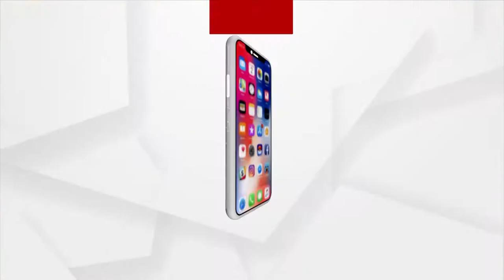Garuda Owl of Rare Species Rescued in Nilagiri, Balasore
Rare species of owls rescued near Nilagiris in Balasore district. The bird was sitting in the fence of Gajendra Sahu's house in Jirtal villag.